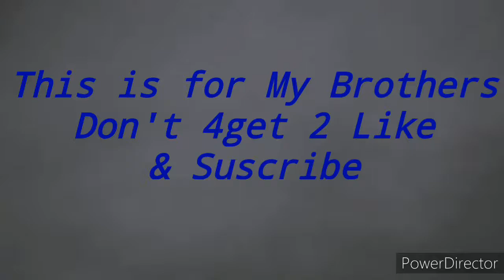GMV - Silent Hill Downpour - Thick Skin Systematic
This one is dedicated to my brothers.